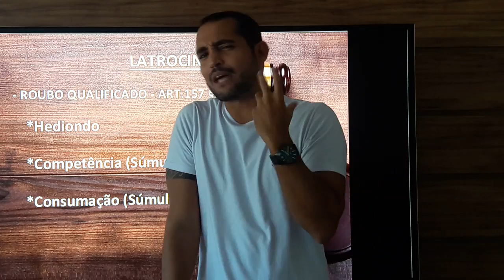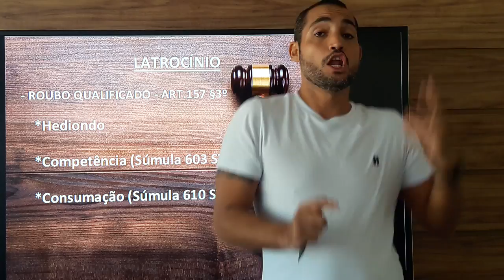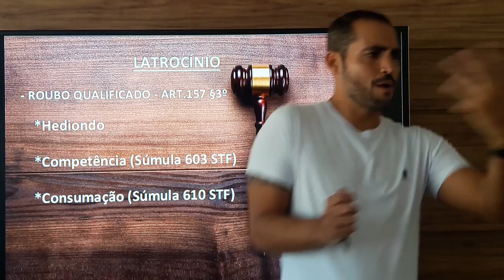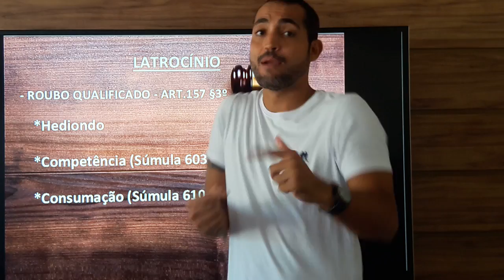Caio Rangel - Direto Penal - Latrocínio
Aula completa sobre o crime de Latrocínio, abordando diversos aspectos jurisprudenciais, como as súmulas 603 e 610 do STF.

Abraços,
Caio Rangel